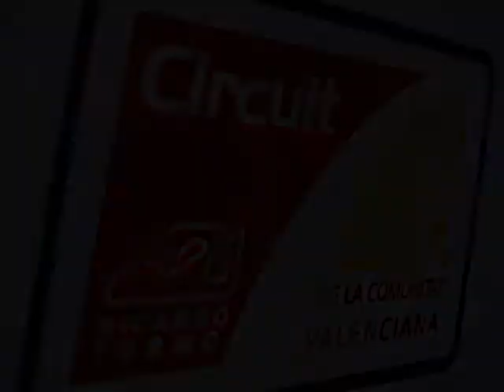Formula 3 Cheste QUIQUE TORRO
FORMULA GT Experience

Experiencia conducción Formula 3 210 CV